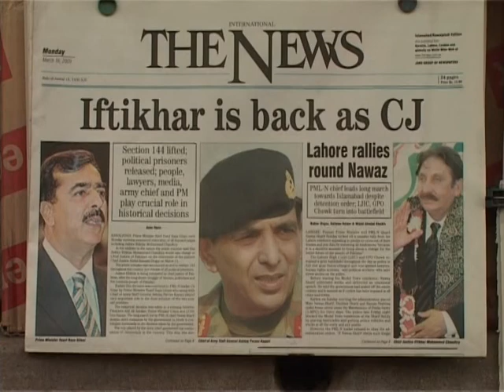Party mood after Pakistan reinstates sacked chief justice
Crowds celebrate after Pakistani authorities say they will reinstate Chief Justice Iftikhar Chaudhry, following violent protests. Chaudhry will take over on March 21.